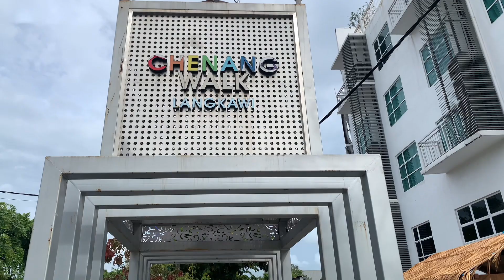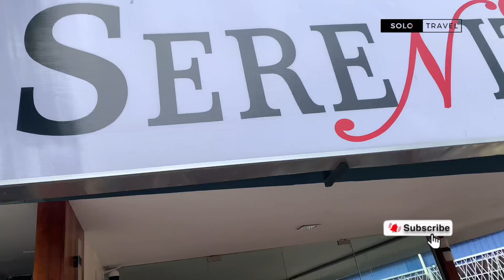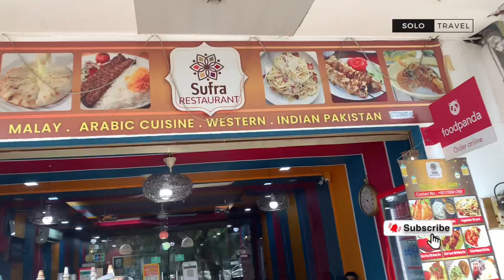Duty Free Zone In Langkawi | 4K Walking Tour - Part 2 | The Solo Trekker